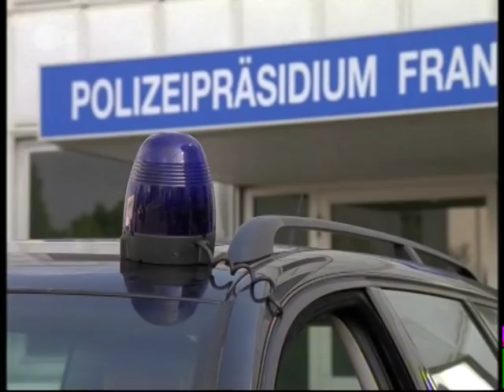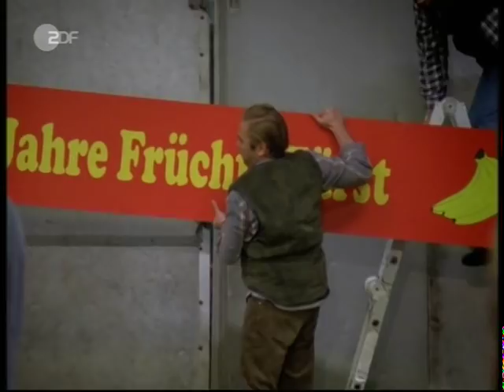Ein Fall Für Zwei... Haydar Zorlu as Deniz Demirel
In der 235. Episode der beliebten ZDF-Krimireihe ''Ein Fall für zwei'' ermittelt Privatdetektiv Matula (Claus Theo Gärtner) auf dem Frankfurter Großmarkt. Dort kommt es zu einem Zwischenfall, als der türkische Gemüsehändler Deniz Demirel (Haydar Zorlu) seinen Standnachbarn Rolf Fürst (Frank Giering) beschuldigt, die Kühlung seines Lagerraums sabotiert zu haben, um ihm wirtschaftlich zu schaden.
Am nächsten Tag erreicht der Konflikt jedoch eine andere Dimension: Deniz wird verhaftet, weil er in Verdacht gerät, Ninel (Suzan Demirkan), die -- wie er beteuert -- "große Liebe seines Lebens" ermordet zu haben: Die Frau wurde tot in dem ersatzweise angeforderten Kühlcontainer gefunden.
Deniz, der behauptet, unschuldig zu sein, wendet sich hilfesuchend an Dr. Lessing (Paul Frielinghaus). Um der Sache auf den Grund zu gehen, bittet der Anwalt Matula um Hilfe, der mit seinen Recherchen auf dem Großmarkt beginnt und einen mysteriösen Diebstahl entdeckt. Obwohl alle Beweise gegen Deniz sprechen, hoffen Anwalt Lessing und Matula, über diese Spur den wahren Mörder zu finden.
In weiteren Rollen spielen Daniela Ziegler, Fiona Coors, Johann von Bülow und andere.